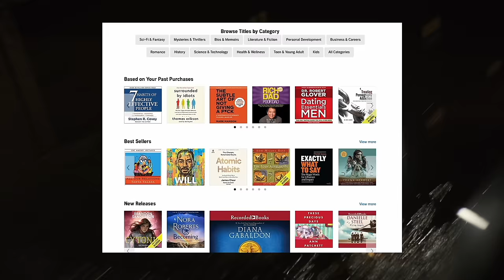How to stop mentally escaping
or text "betterideas" to 500 500 to get your free 30 day trial.